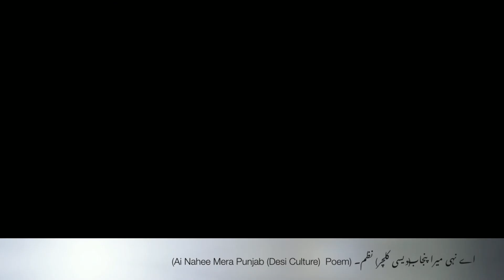(Ai Nahee Mera Punjab (Desi Culture) Poem) اے نہی میرا پنجاب (دیسی کلچر) نظم۔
اے نہی میرا پنجاب (دیسی کلچر) نظم۔ (Ai Nahee Mera Punjab (Desi Culture)  Poem)